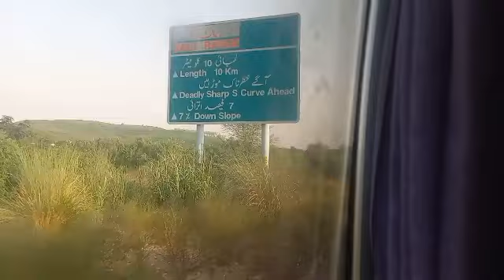Driving Through M2 Motorway Salt Range Kallar kahar .How Salt Range speed limit Car Bus truck